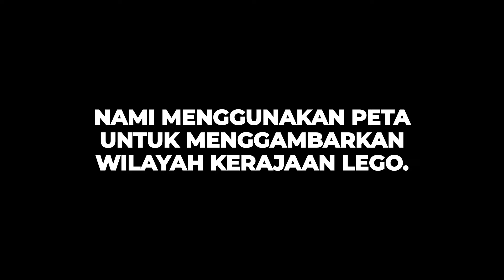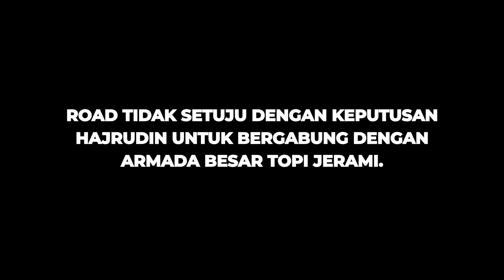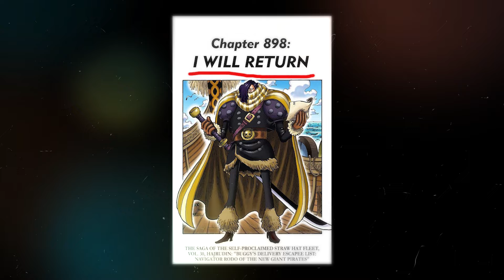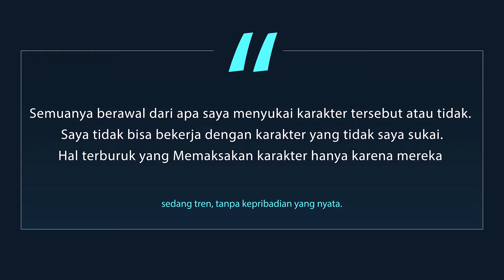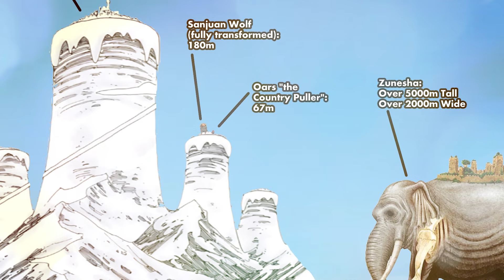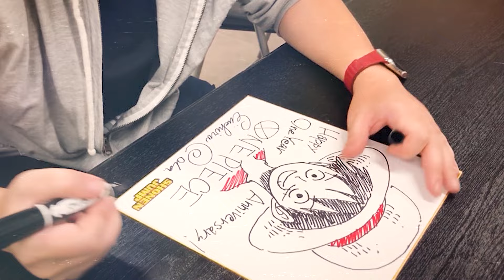SPOILER OP 1129 - AKHIRNYA TERUNGKAP! SUN GOD TERNYATA SALAH SATU KRU HAJRUDIN! ZORO & SANJI BERAKSI